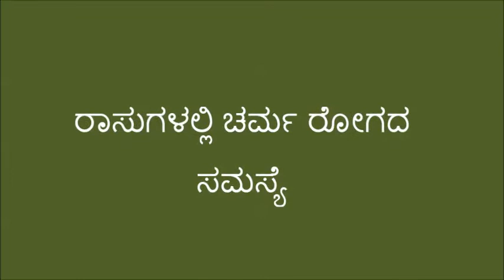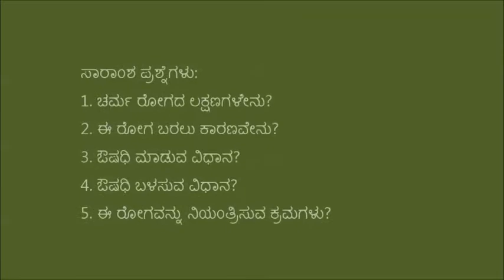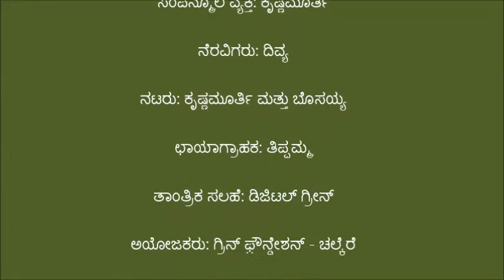Chitradurga_Treatment for skin disease in cattle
This video was produced in Challakere location of Chitradurga